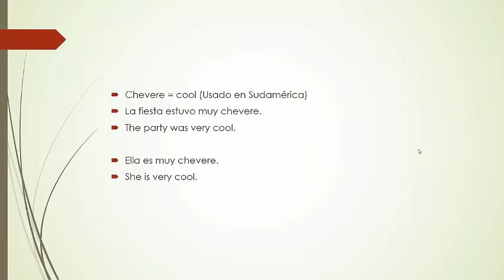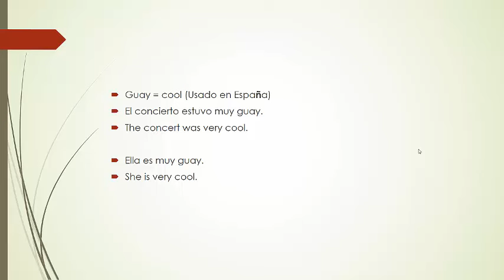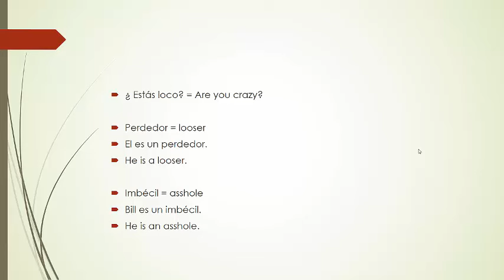Curso de español: Jergas - Parte 01